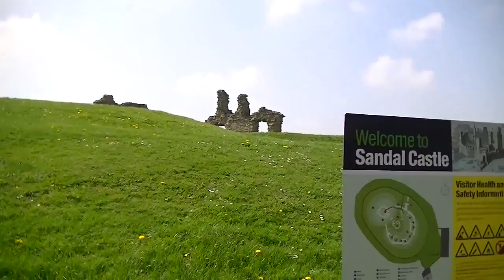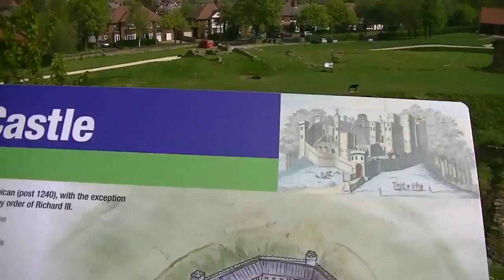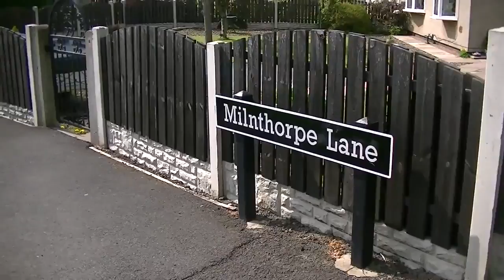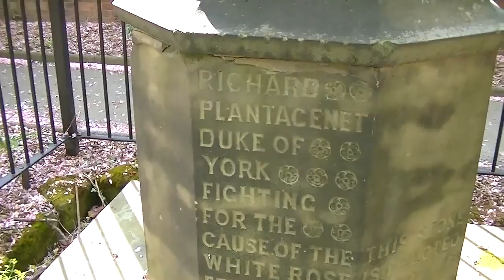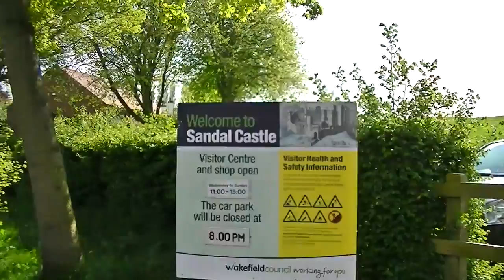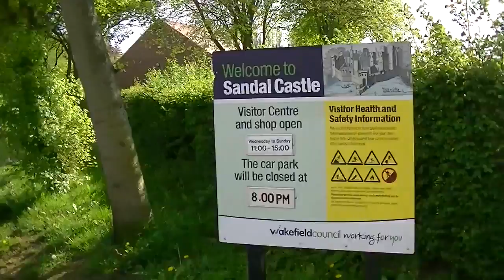Sandal Castle Walk April 2014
A Local Ramble around Sandal Castle near Wakefield in West Yorkshire